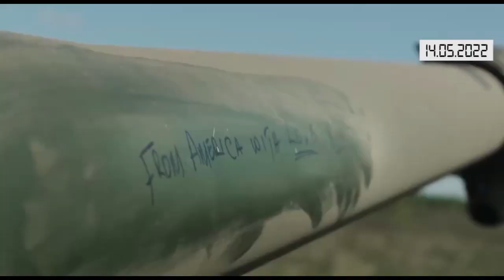Коротко. Війна. День 80. Відеодайджест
Генеральний штаб ЗСУ